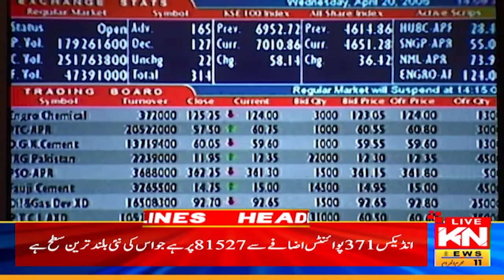Adhoc Judges. PTI's big announcement 05PM Headlines 18-july 2024| KohenoorDigital